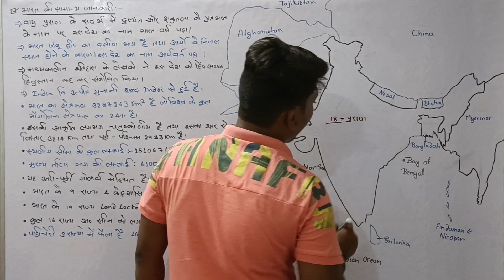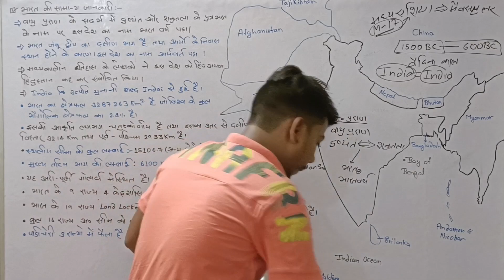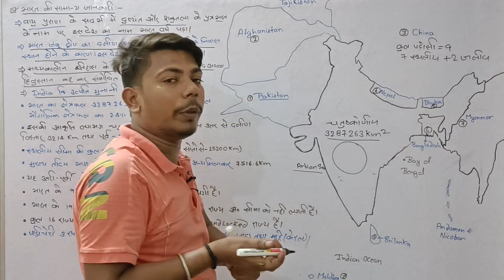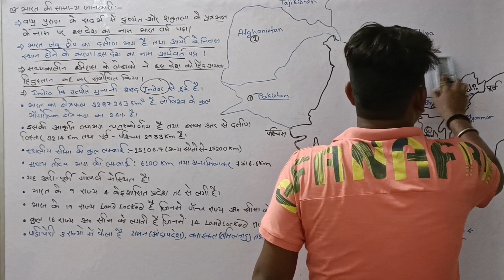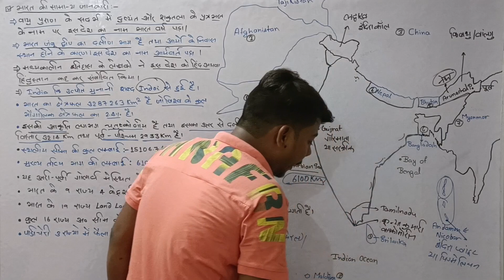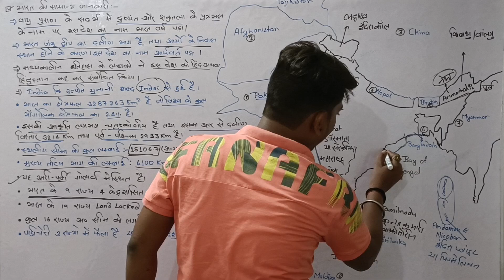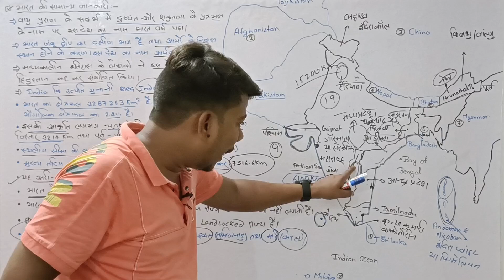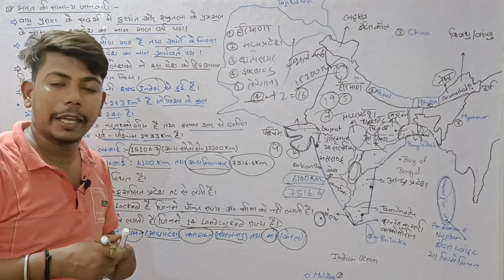Indian Geography | भारत की सामान्य जानकारी क्लास -01 | By - Manish Sir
@Crazy GkTrick
@Ravi Study IQ GK
@SSC Adda247
@NEXT EXAM

indiangeograpindiangeography
indiangeography
indiangeographyinhindi
indiangeographyutkarshclasses
indiangeographyinteluguindiangeographymcq
indiangeographymarathonclass
indiangeographyplaylist
indiangeographybyshubhamgupta
indian geography by sumit sir
भारत की सामान्य जानकारी
भारत सामान्य परिचय
भारत सामान्य ज्ञान 2022
भारत सामान्य जानकारी
current affairs utkarsh classes
current gk gs 2022
current affairs today crack gk
current gk in hindi 2022
daily news
daily news live
daily news punjabi
daily news adda daily news paper
gk gs 2022 ka
gk gs new 2022
gk gs masti
gk gs
gk gs group d 2022